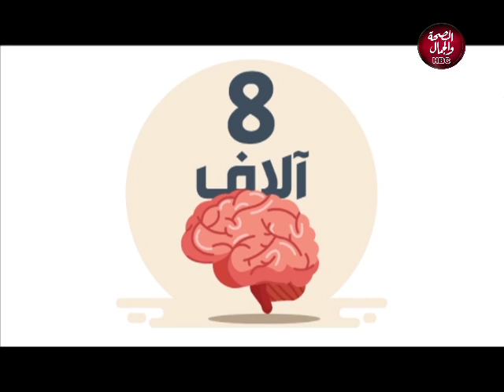من أحياها | ماهي الخطوات الصحيحة لاختيار شريك الحياة - جمعية إنقاذ حياة طفل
من أحياها | ماهي الخطوات الصحيحة لاختيار شريك الحياة
تقديم | مروان عبدالشافي
و في ضيافتها | د/ دعاء النحراوي